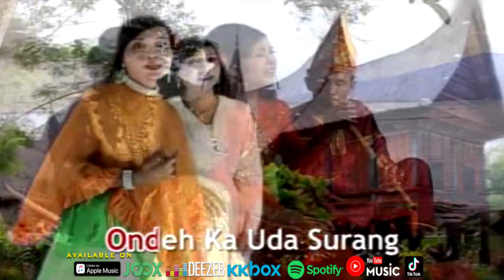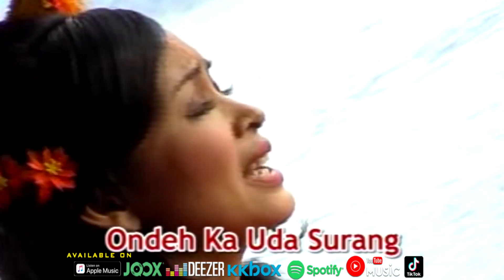Elly & Milfy - Ka Tampek Hati [Official Music Video HD]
KA TAMPEK HATI
ARTIS : ELLY & MILFY
CIPT. :

Hari nan galok-galok paneh
Sumua talatak di halaman
Hati nan harok -harok cameh
Raso ka lapeh dari tangan

Ondeh uda oi uda
Tolonglah danga
Cinto denai ka uda
Ondeh ka uda surang

Pukua bara hari kini
Mangko bintang mangijok-ijok
Kanduang pangakan badan diri
Mangko darah tasirok-sirok

Lah den urak suto bagaluang
Panumbok kain cabiak ragi
Dalam daerah tujuah kampuang
Uda surang nan tampek hati

Hujan paneh ditangah malam
Itu nyo tando nan lah tibo
Nyampang kok lapeh dari tangan
Indak baniaik manggantinyo

Mangko bintang mangijok-ijok
Mangko darah tasirok-sirok

Indak baniaik manggantinyo